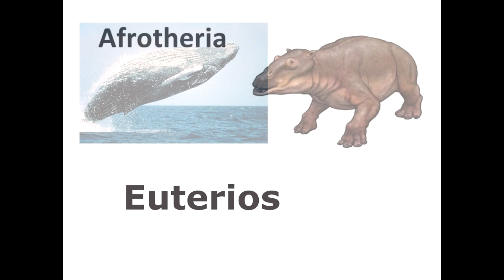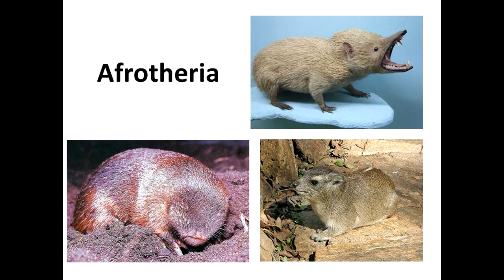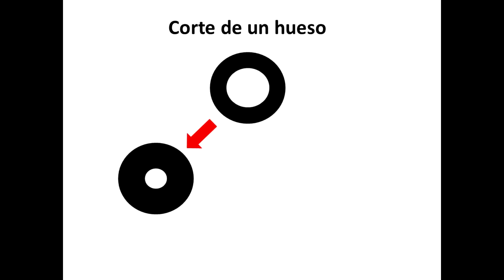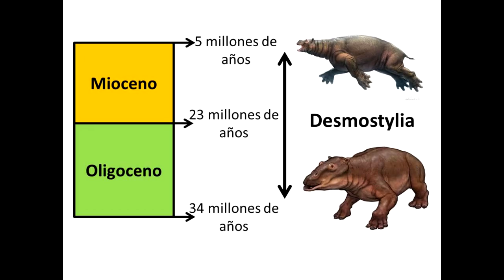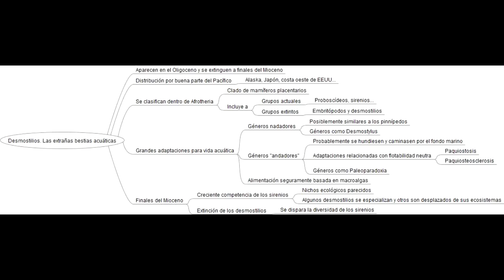Desmostilios. Descubre a las misteriosas bestias acuáticas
¿Es una foca? ¿Es un hipopótamo? No, es un desmostilio, perteneciente un misterioso orden de increíbles criaturas que habitó las zonas costeras del Pacífico hace millones de años. Quédate con nosotros para descubrirlos

Imágenes obtenidas de Wikimedia Commons Y FANDOM (Wikia) con licencias cc.